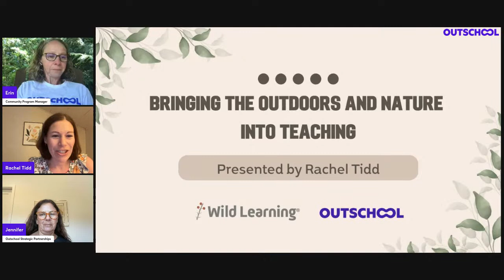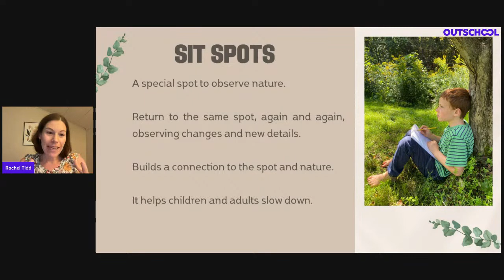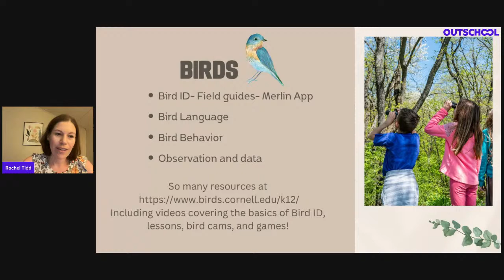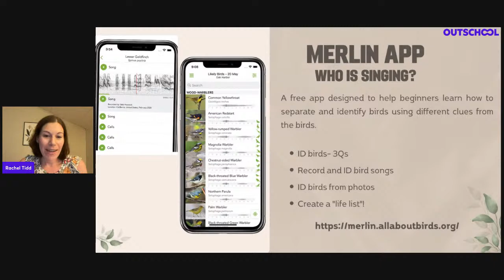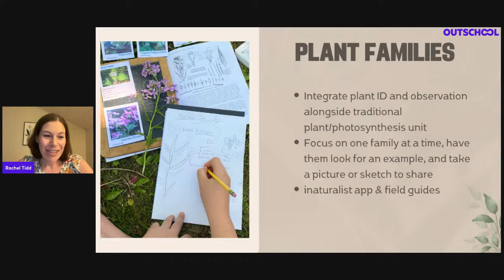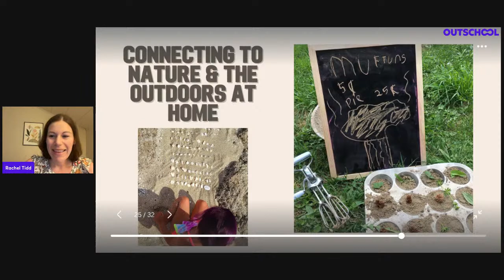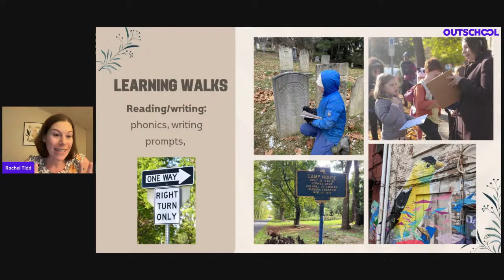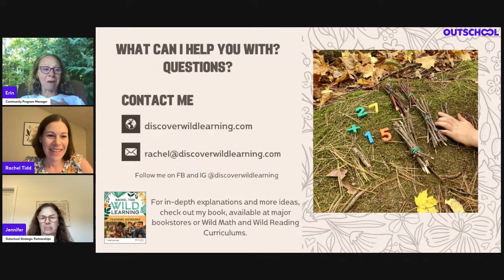Author Rachel Tidd: Bringing the Outdoors into Nature and Teaching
On July 13, 2023, Outschool will be partnering with Rachel Tidd, author of Wild Learning: Practical Ideas to Bring Teaching Outdoors, Wild Math, and Wild Reading Curriculums, to host a 60-minute workshop for educators and parents of Outschool learners. This session will focus on how we can bring the outdoors and nature into education. Join us here for the live stream!